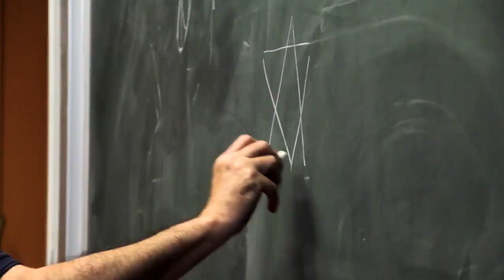The Lesson preview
At age 14, every child attending school in Germany is brought face to face with the nation’s past, confronting the reality of the Holocaust for the very first time. THE LESSON follows four children as they experience Holocaust education in the public school system in Germany.